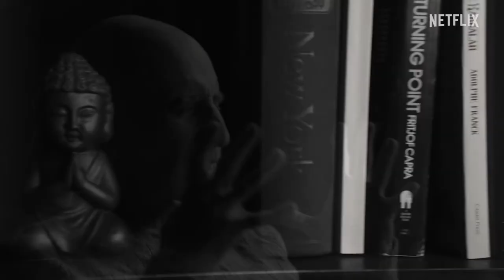A Film by Jonah Hill "Stutz" - Trailer (2022) ᴴᴰ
►Meet Jonah Hill’s friend and therapist, Phil Stutz. Directed by Hill, this film invites you to explore Dr. Stutz’s Tools for life in an effort to get real, get personal, and get better.